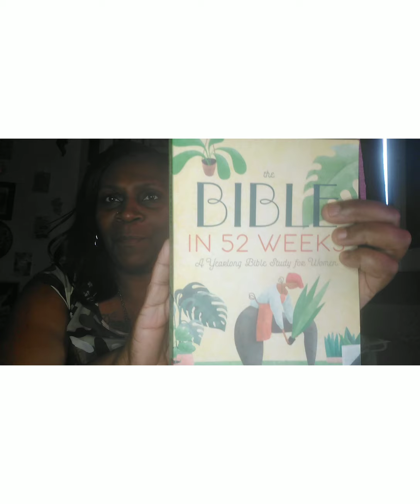The Bible in 52 weeks for women